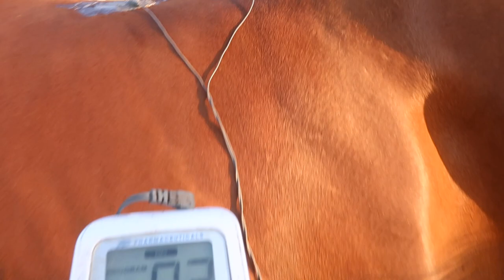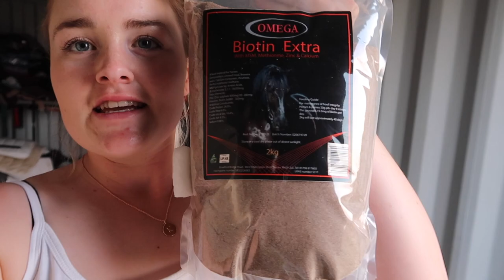Weekly Vlog #14 | WE BOUGHT A HORSE | Goat The Event Horse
Welcome to another weekly vlog and a very exciting one! I take you along as we go horse shopping and welcome home a very exciting addition to our family.